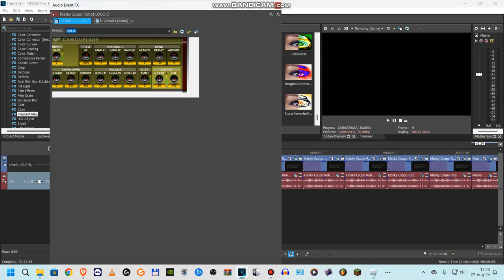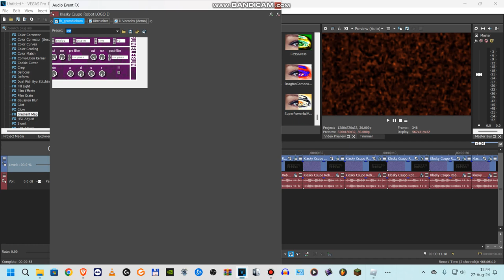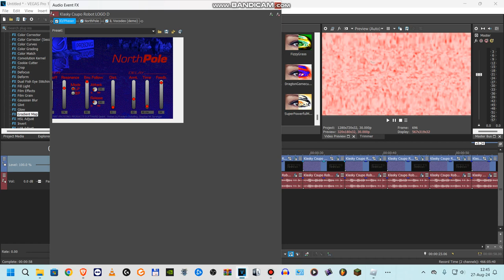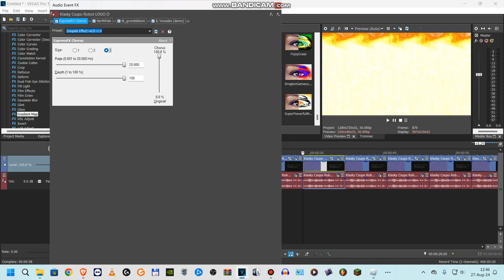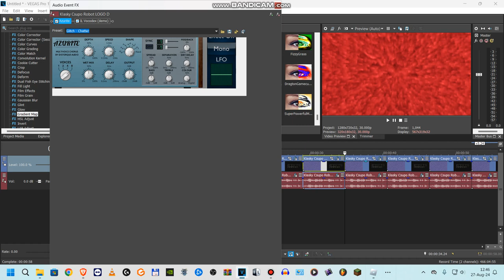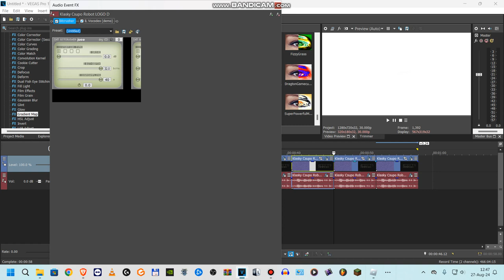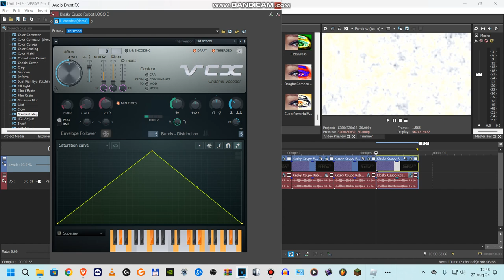How to make 10 New Effects